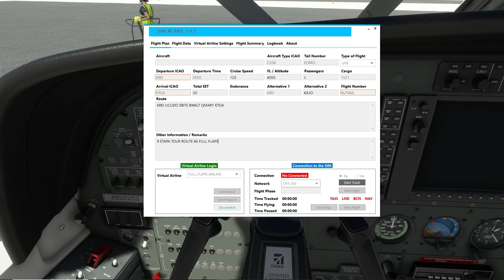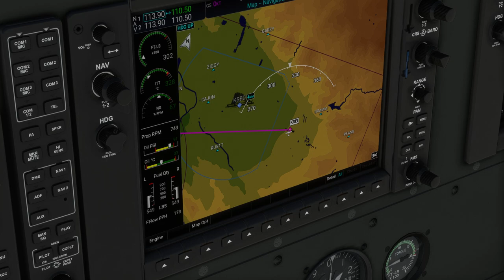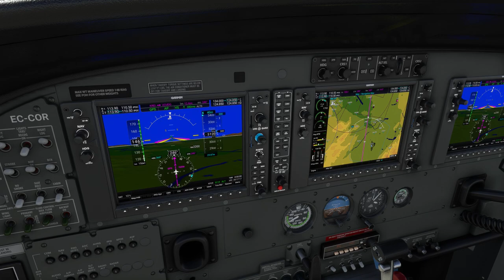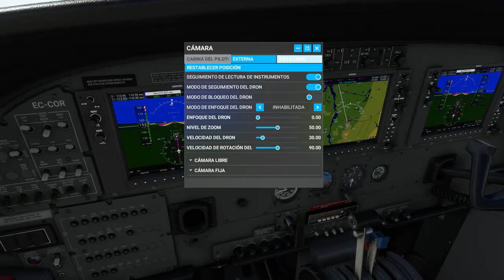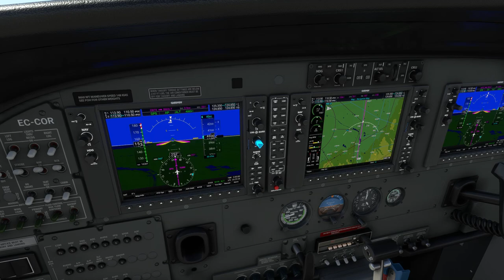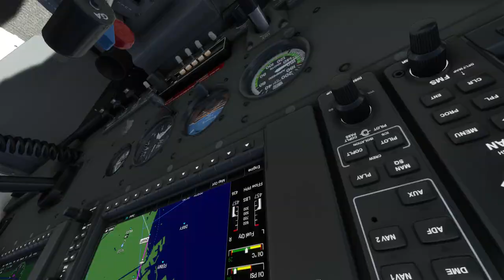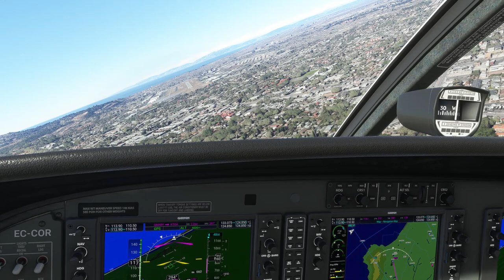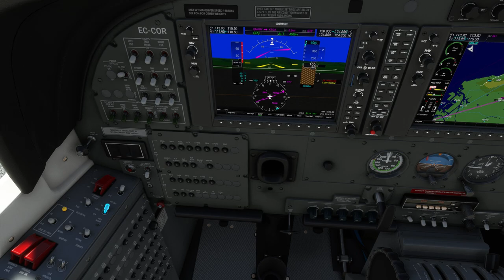Etapa 11. Ruta 66 por Estados Unidos. (KREI-KTOA). Full Flaps Airline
Onceava y última etapa de la Ruta 66 de la Aerolínea Virtual Full Flaps. Vuelo VFR con una Cessna 208 desde el aeropuerto Municipal de Redlands (KREI) en California hasta el Aeropuerto Zamperini Field (KTOA) en el centro de Los Angeles en California.
El Pacifico, por fin!!!
El plan de vuelo realizado con el Little NavMap.